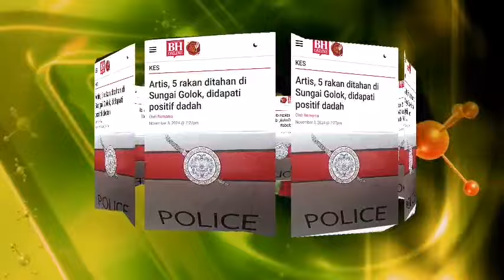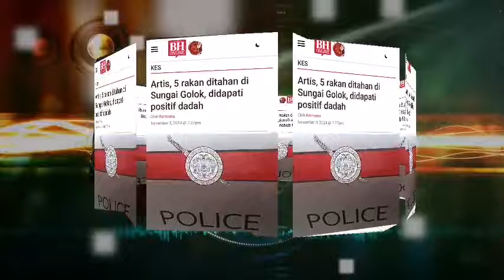TERKEJUT‼️ IDENTITI PENYANYI DALAM TAH4NAN⁉️ AKHIRNYA DIK3NAL.P4ST1 ⁉️😱😢